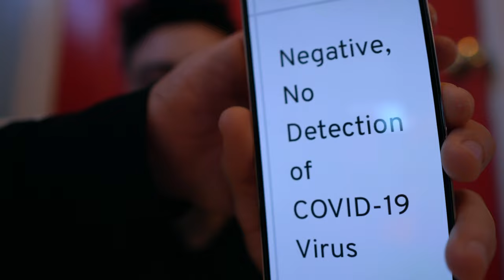MY LEG PROGRESS SO FAR!!!